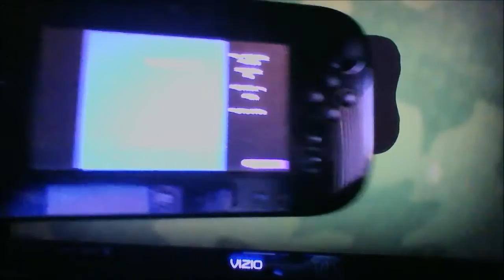First splatoon[ VIDEO]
ThunderShocker BeastMode